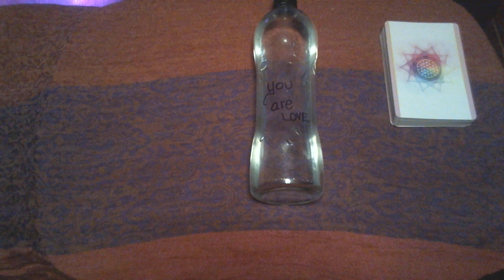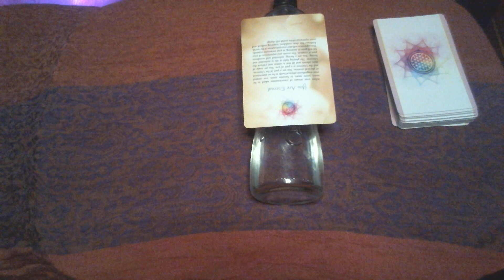Aries February Reading: Keep going and find your voice